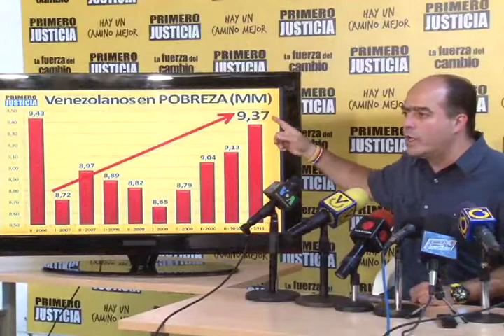Julio Borges: "Tres millones de venezolanos se acuestan sin comer completo"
Desde el 2006 el número de pobres ha subido en Venezuela según el INE:

Caracas, 23 de octubre de 2011.- El coordinador nacional de Primero Justicia y diputado a la Asamblea Nacional, Julio Borges, recordó la promesa presidencial de construir 153.000 viviendas este año. "Le mostramos a los venezolanos el seguimiento que le hemos hecho a este tema, para hoy 23 de octubre deberían haber sido entregadas la cantidad de 124.077 viviendas".

"Esta misma semana el presidente del Banco de la Vivienda, dijo que mentimos con esta cifra, le queremos decir que quien mete cuentos y no quiere mostrar los números reales en vivienda es el gobierno".

Explicó que desde Primero Justicia, mediante la Operación Lupa, se hace un seguimiento a los anuncios oficiales y este arroja que a la fecha se han entregado 25.950 viviendas. Una quinta parte de lo que se debería haber entregado.

Borges se preguntó: "¿Por qué el Banco Central de Venezuela ya no publica las cifras de viviendas?" Al tiempo  que recordó la invitación que le hizo el presidente del BCV para acudir a la sede del ente emisor el próximo martes en la tarde  a conocer las cifras oficiales de las viviendas construidas este año. "Es la primera vez en esta década que no se publican estos datos".

"Queremos también tratar el tema de la pobreza. El Presidente ha dicho que todo el mundo come bien, que en Venezuela estamos muy gordos y que hay que poner a dieta al pueblo porque comen muy bien, pero hoy queremos demostrar que el gobierno se equivoca en el camino económico que lleva. La verdadera realidad que refleja el Instituto Nacional de Estadística INE, revela que desde el año 2006, el año que fue reelecto el Presidente, han aumentado la cantidad de pobres en el país".

"El Presidente dijo  que se despertaba todos los días "pensando" en los más necesitados, pero desde aquí le decimos: no "piense" tanto y a ver si hace algo para resolver verdaderamente los problemas de los venezolanos".

Destacó Borges que la realidad es que en estos meses que le quedan no se cumplirán las promesas que no se han concretado en estos casi 13 años de gobierno. "Por eso estamos claros que se está cerrando un ciclo para comenzar uno nuevo el próximo año donde si se atiendan los anhelos y esperanzas de los venezolanos"

"Por eso hoy traemos las cifras oficiales del Instituto Nacional de Estadísticas (INE) que demuestran que en los últimos años han aumentado los venezolanos que viven en pobreza y los que sufren en pobreza extrema que ni siquiera tienen para comer completo todos los días".

Resaltó el parlamentario que el gobierno ha hecho las mil y una maroma para maquillar las cifras a ver si el pueblo se come sus cuentos. "Recordamos su insistencia en cambiar la metodología para medir la pobreza buscando desesperadamente reducir las cifras de venezolanos pobres como si eso fuera simplemente cambiar un numero y ya está. Pero como no se puede tapar el sol con un dedo, nosotros hemos revisado esas cifras oficialistas y resulta muy claro que incluso con ellas se revela que en Venezuela ha aumentado la pobreza en los últimos años".

Borges recordó que en los primeros años de este gobierno, el chorro de dólares que ingresó por altos precios del petróleo de alguna manera salpicó  a muchos venezolanos que comenzaron a recibir más ingresos. Pero en los últimos años, como resultado de la inmensa ineficiencia y corrupción, ese  chorro de dólares no siguió llegando y de nuevo la pobreza comenzó a aumentar.

Las cifras más recientes del INE sobre Pobreza, correspondientes al primer semestre del 2011, revelan que existen unos 9,4 millones de venezolanos en pobreza, de los cuales 2,6 millones viven en pobreza extrema. "Presidente, vaya y dígale a casi 3 millones de venezolanos que en Venezuela ya no hay hambre, dígale a casi 10 millones de venezolanos que la pobreza está bajando ¡No más cuentos!".